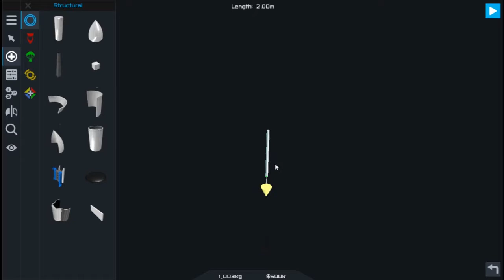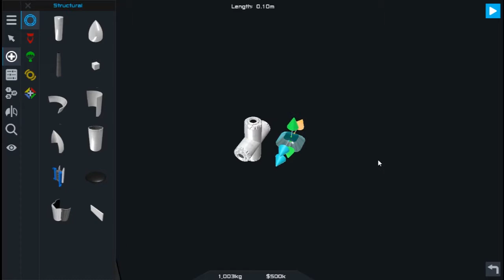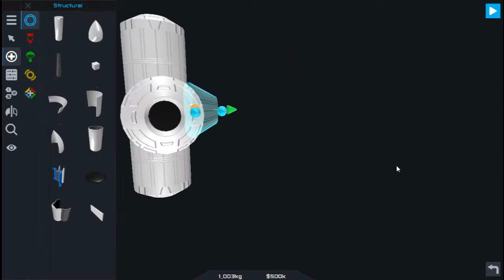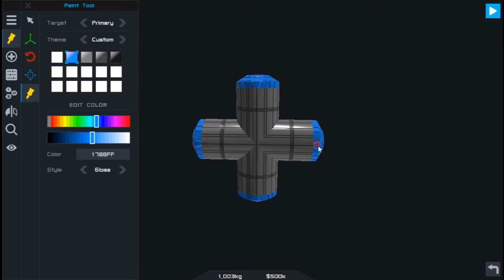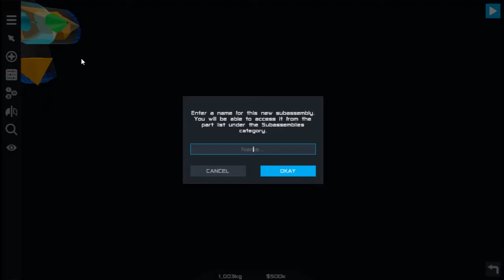SimpleRockets 2 Build RCS Thrusters Tutorial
Reaction Control System